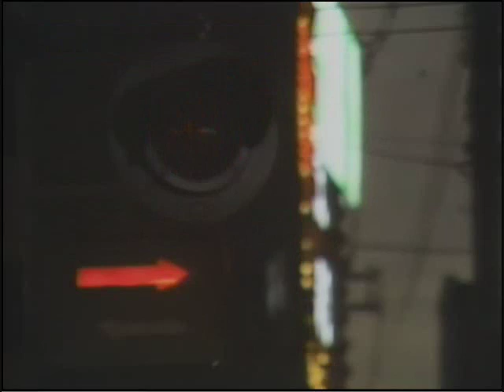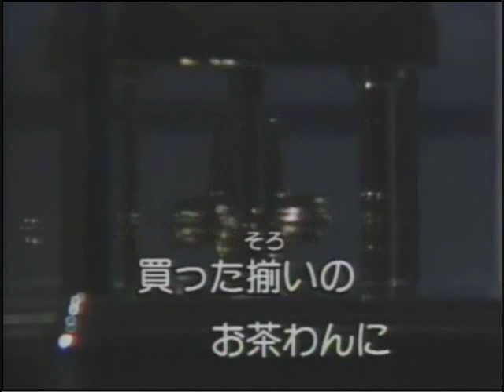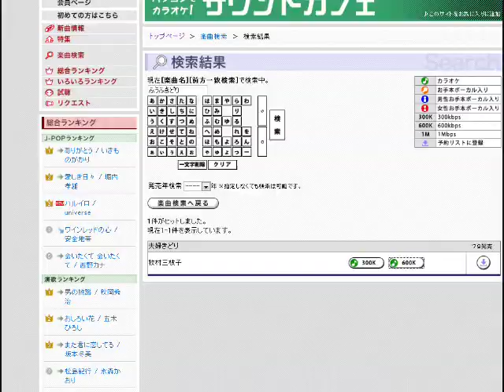夫婦気取り milkye326 (オリジナル 牧村三枝子）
二十歳の人妻とのデュエットです＾＾　それ以上は何もありませんが（笑）